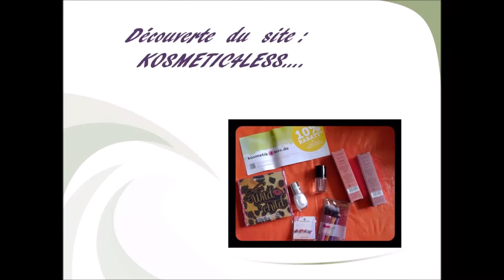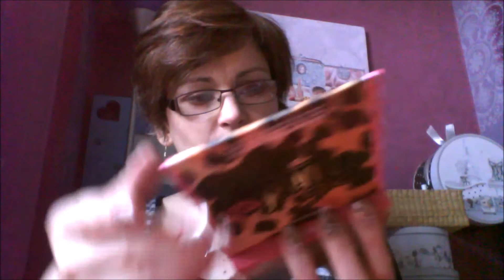A la découverte du site: Kosmetik4less.com...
Code de parrainage:
  * Bulles & Paillettes : 5€ de remise pour vous dès 25€ d'achats et 5€ pour moi: 713803.
  * 3 fées : -10% sur votre commande avec le code 13527007 et 3€ pour moi.